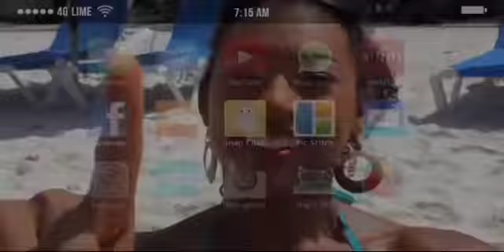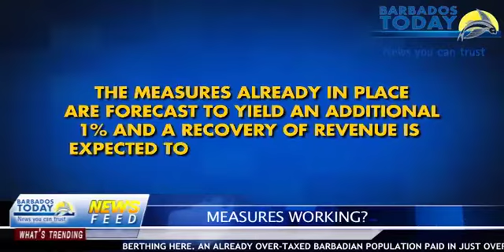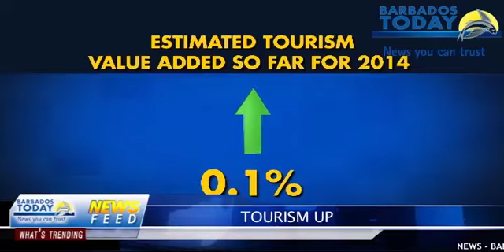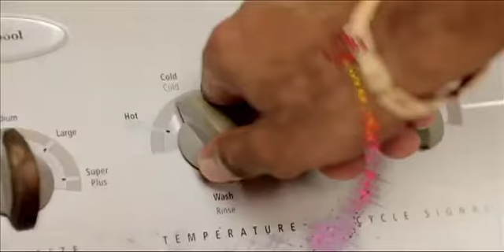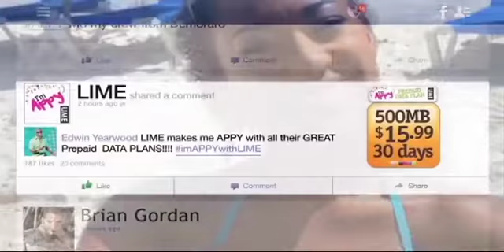BARBADOS TODAY MORNING UPDATE - October 22, 2014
Barbados recently prevented a tanker with two suspected Ebola patients onboard from berthing at the Bridgetown Port.
An already over-taxed Barbadian population has contributed just over $1.8 billion in taxes to the Treasury during the past six months.
LIAT is adding three more weekly flights between Barbados and Guyana from December first...read more in our morning update.